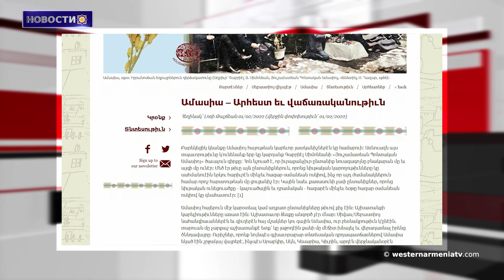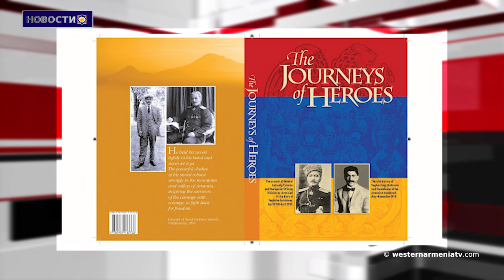Арцах признает, что была оккупация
1․Каким образом Западная Армения, ставшая неделимой Арменией, обрела независимость?
2․В Арцахе началось строительство 957 жилых домов.
3․Декларация с антиармянскими заявлениями передана на обсуждение в парламент Турции.
4․Арцах признает, что была оккупация.
5․Ремесла и торговля в Западной Армении: Амасия.
6․Будет организован конкурс чтецов, посвященный 125-летию Егише Чаренца.
7․Историк Геворк Язиджян представляет новые публикации арменоведческого характера.